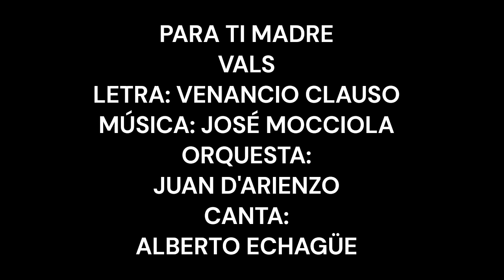PARA TI MADRE VALS ORQUESTA DE JUAN D'ARIENZO CANTA ALBERTO ECHAGÜE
PARA TI MADRE
VALS
LETRA DE VENANCIO CLAUSO
MÚSICA DE JOSÉ MOCCIOLA
UNA REALIZACIÓN SIN ÁNIMOS DE LUCRO
MARZO 15 DEL 2023